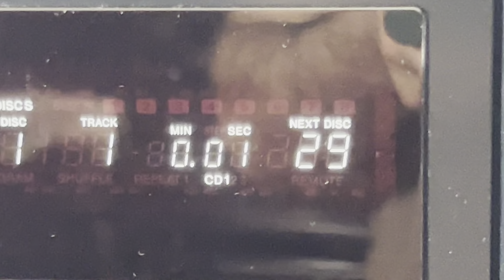SONY CDP-CX210 MEGA STORAGE 200 DISC CD CHANGER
Ebay listing:

Lightning to RCA Cable Audio Aux Adapter for iPad and iPhones:

Male Jack 3.5 input to Aux RCA Audio Adapter Output: